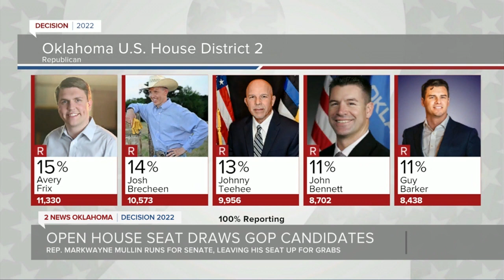Breakdown of 2022 Oklahoma primary election results